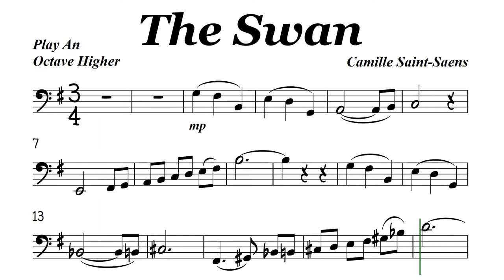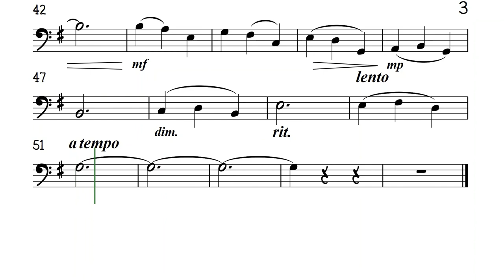The Swan Cello or Trombone Sheet Music Backing Track Play Along Partitura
Camille Saint-Saëns